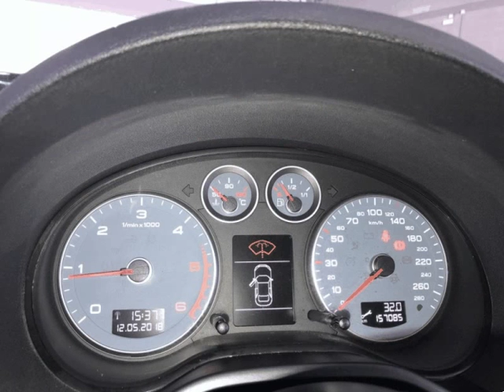Audi A3 1.6 TDi Attraction para Venda em CR Automoveis . (Ref: 537477)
Audi A3 1.6 TDi Attraction para Venda em CR Automoveis . (Ref: 537477) do ano 2012 com 157085 Kms.Oferta revisão
Com garantia de 12 meses acresce o valor de 1000 euros.
Horário: Segunda a Sexta das 10:00 ás 13:00 e das 14:00 ás 20:00
Sábado das 10:00 ás 13:00 e das 14:00 ás 17:00
Domingos e Feriados abertos (sob consulta)
Rua Das Lages nº 725 , Canelas 4410-272 Vila Nova de Gaia .Todos os dados e disponibilidade carecem de confirmação junto do vendedor.